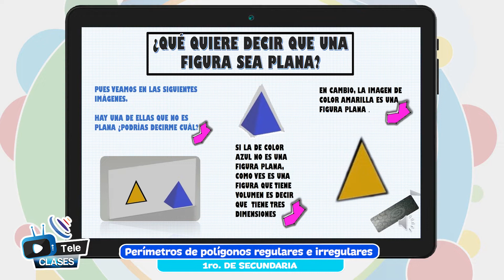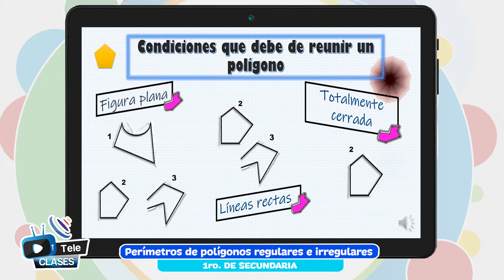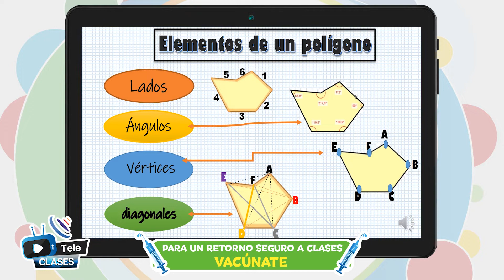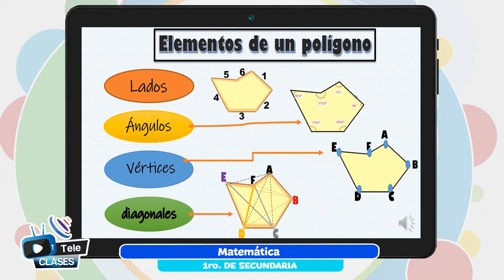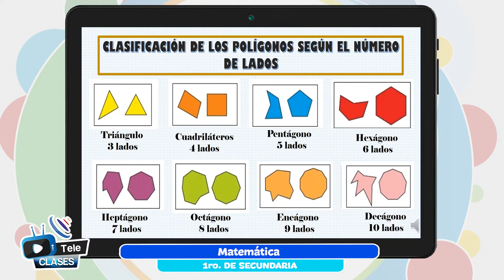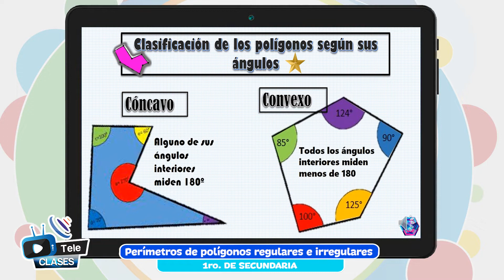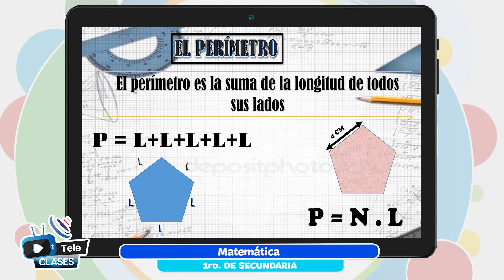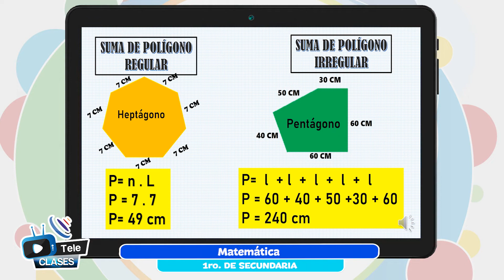Perímetros de polígonos regulares e irregulares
Tema 👩🏫 👉 Matemática - “Perímetros de polígonos regulares e irregulares”

Maestr@ 👩 👨 👉 Prof. Rosario Parra - Beni

Fecha 📅 👉 lunes, 5 de septiembre de 2022